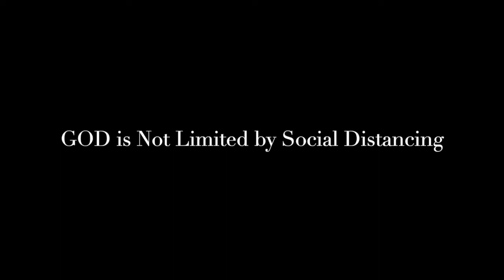God & Social Distancing | Pastor Carey Huffman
There’s a lot of talk lately about “social distancing” so as not to risk the spread of illness. This makes it tough for people who already feel lonely, isolated or abandoned. But rest assured, God is not standing at a distance nor is He hesitant to touch us where we are. He understands what we’re going thorough and is always there, walking beside us every step of the way.